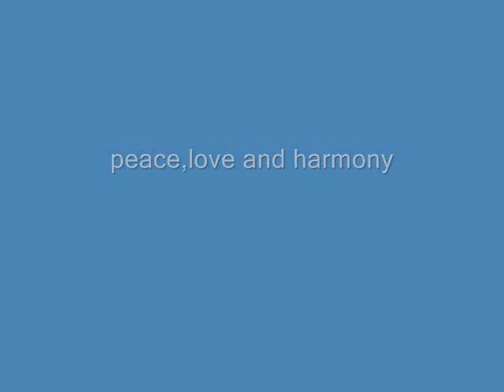mother natures greatest hits-season of reason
a month of winter